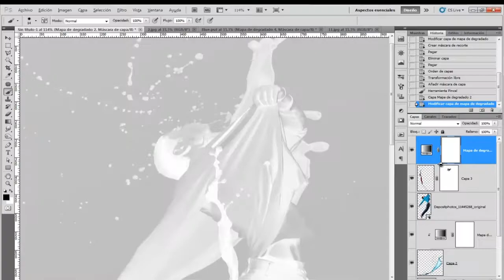¡Bienvenido a JHereM Tutoriales!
Me llamo Héctor y este es mi canal donde hago vídeos tutoriales sobre Photoshop, After Effects, Illustrator y de la calculador HP 50G. Acá podrás aprender rápida y fácilmente con muchos tutoriales ¡los cuales no tienen precios!